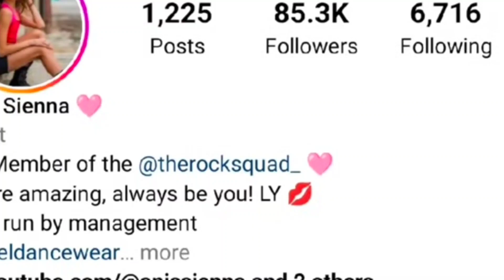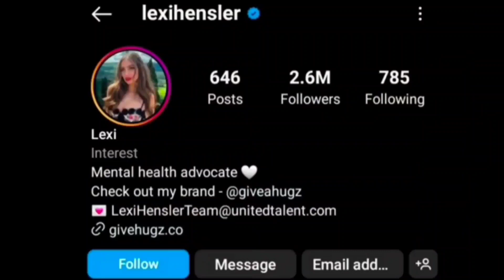Anis Sienna (Rock Squad) Vs Lexi Hensler Lifestyle Comparison | Biography | Affairs | Net worth